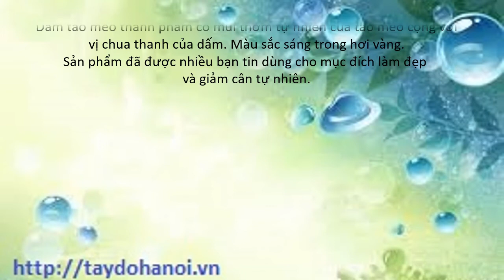Dấm táo mèo chất lượng cao- thơm ngon và nguyên chất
Dấm táo mèo Hà Nội, thơm ngon và nguyên chất.
Với kinh nghiệm lâu năm trong ngành hóa thực phẩm, cơ sở chúng tôi đã sản xuất các loại dấm chất lượng cao như: Dấm táo mèo, dấm nếp cẩm. Với nguyên liệu là đặc sản của núi rừng Tây bắc, cộng với quy trình sản xuất sạch sẽ lấy chất lượng làm tiêu chí cao nhất - sản phẩm dấm táo mèo của chúng tôi đã và đang được khách hàng trên khắp cả nước đón nhận.
Chúng tôi ship hàng tới các khách hàng sỉ, lẻ